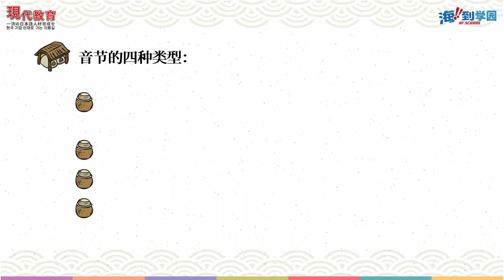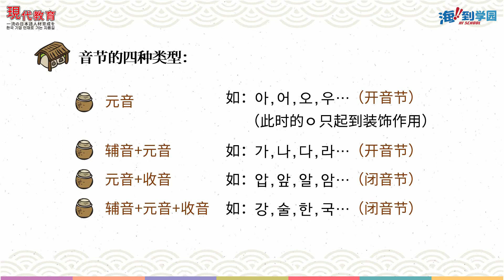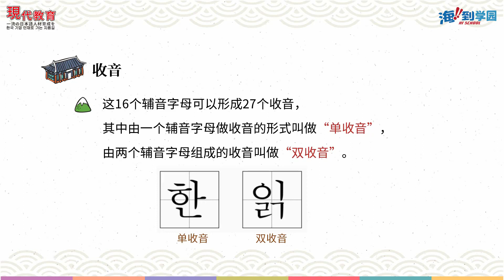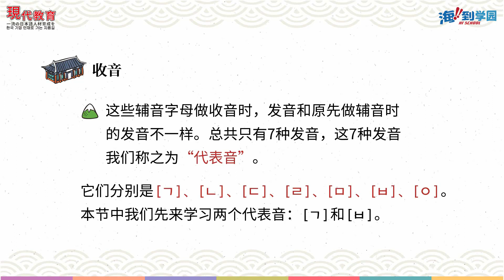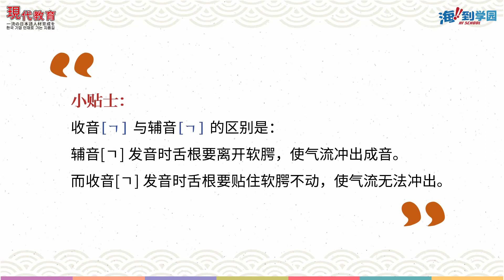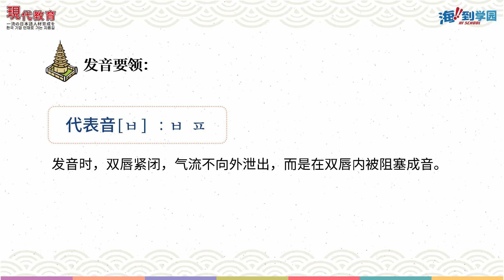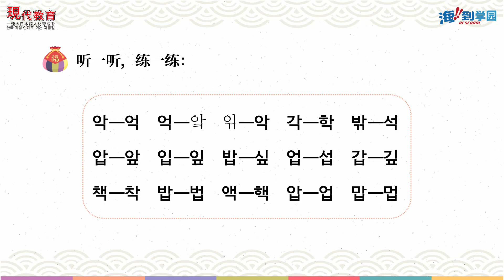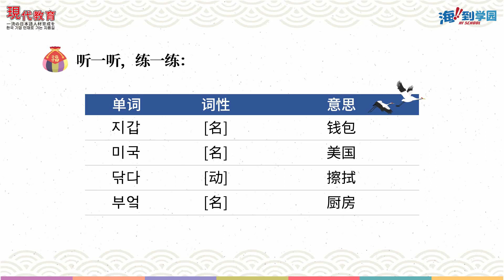韩国语发音 - 09.单收音 ㄱ ㅋ ㄲ ㅂ ㅍ